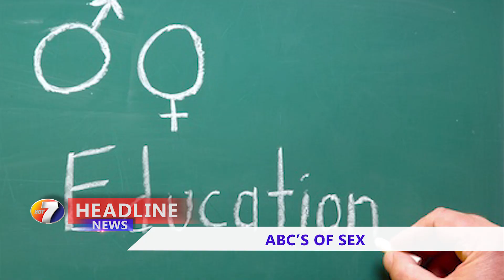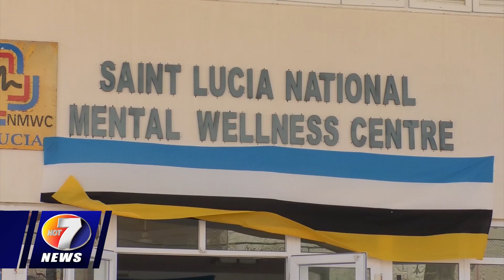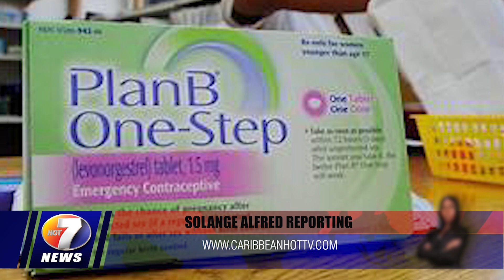NEWS FEB 28TH BRK1